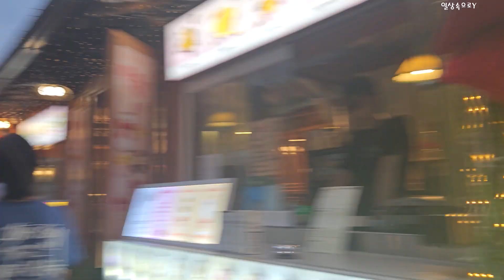4K 종로 포차 거리,익선동🍜😍👠| 분위기 너무나 좋은 종로의 거리|불금 저녁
4K 종로 포차 거리,익선동🍜😍👠| 분위기 너무나 좋은 종로의 거리|불금 저녁
4K Jongno Pocha Street, Ikseon-dong🍜😍👠| The streets of Jongno with a great atmosphere|Friday evening